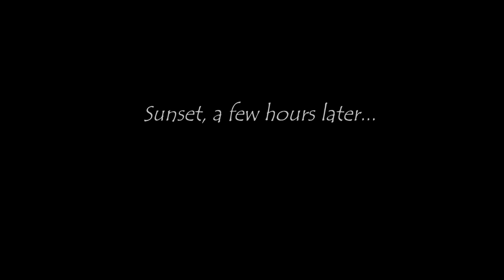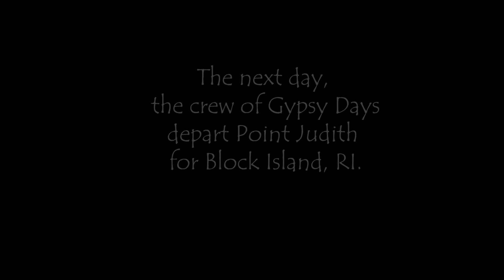S/V Gypsy Days - From Sachuest, to Point Judith, to Block Island! (S1E04)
Join the crew of Gypsy Days as they set off on their own (without the company of their good friend Captain Tyler).  They depart the wonderful little beach at Sachuest RI and make their way to Point Judith, RI where they are greeted with a beautiful sunset and a quick swim.  The next day, they leave Point Judith for Block Island, RI and are joined by a pod of dolphins!